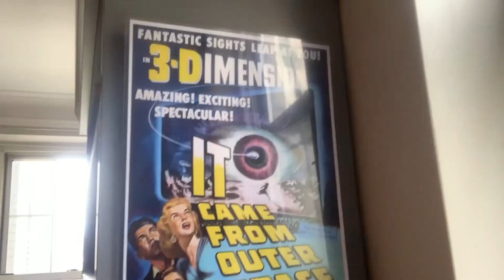It Came From Outer Space: Pre•Amble with Stephen Bennett, PhD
Guest Lecturer Stephen Bennett, PhD presents a Pre•Amble talk, discussing Chicago Shakespeare Theater's 2022 world premiere production of IT CAME FROM OUTER SPACE, a new musical comedy adapted from the ‘50s cult classic sci-fi film from Universal Pictures. Part of the John W. and Jeanne M. Rowe Inquiry and Exploration Series, Pre•Amble talks bridge the worlds of scholarship and performance, examining the play alongside a production with its array of interpretive choices made by a director, design team, and acting ensemble.